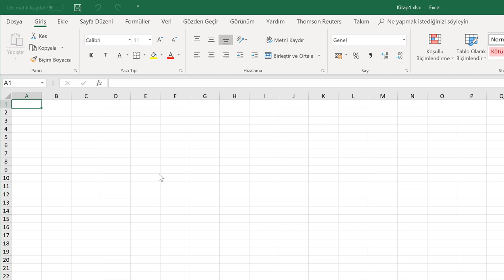Çalışma Kitabının Açılması (Temel Düzey Excel 2019 Dersleri #8)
Çalışma Kitabının Açılması